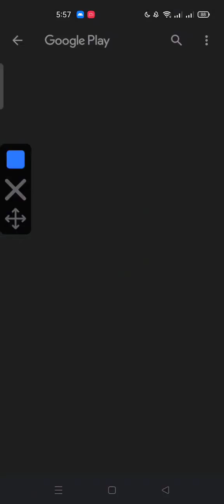Zombie Tower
Zombie Tower with Auto Clicker that continuously refill, upgrade, and merge.

I started level 20, and this took almost 3-hours to reach Level 31. The video is fast forwarded.

I stopped playing at wave 225 cause' it takes so much time to kill more than 4k zombies. Though, my upgrades are already at max (except towers and wall) but still takes time.

Hope you enjoy the time lapse of the game.